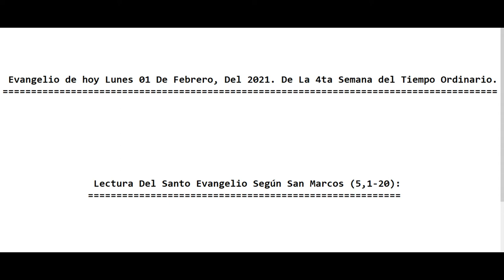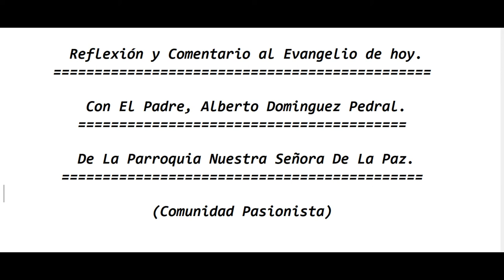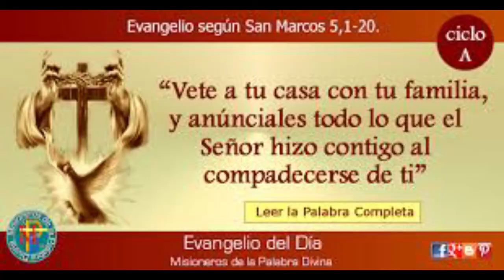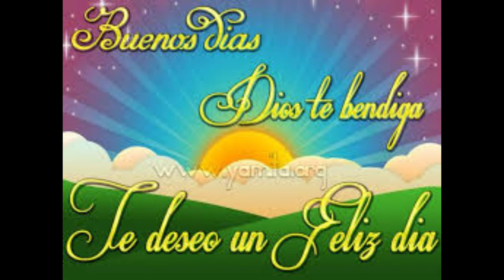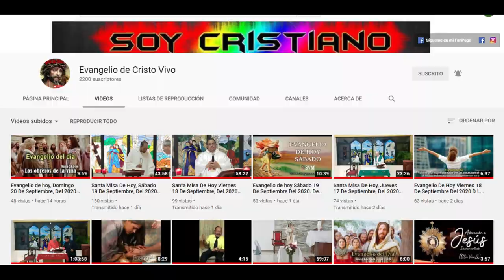Evangelio de hoy Lunes 01 De Febrero, Del 2021. De La 4ta Semana del Tiempo Ordinario. (P. Alberto)